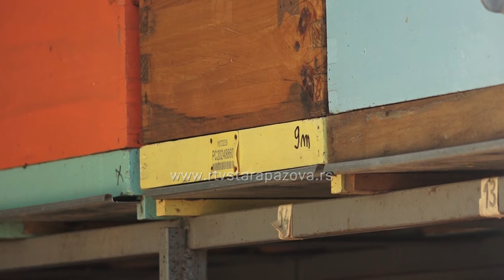Zbog kiše i zahlađenja biće slabija bagremova paša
Nepovoljne vremenske prilike ne utiču mnogo na pčele, jer su društva izašla iz zime jaka, ocenju pčelari u Staroj Pazovi.  Međutim brine ih kišovit i hladan period u periodu cvetanja bagrema, tako da će sigurno prinosi sa ove paše biti manji od očekivanih na početku proleća.